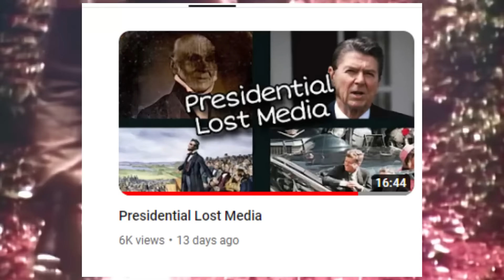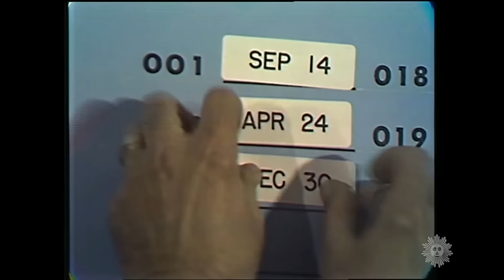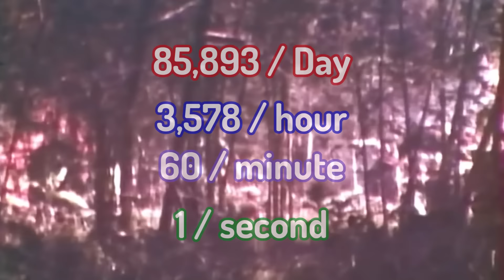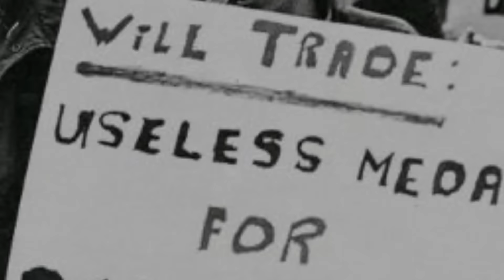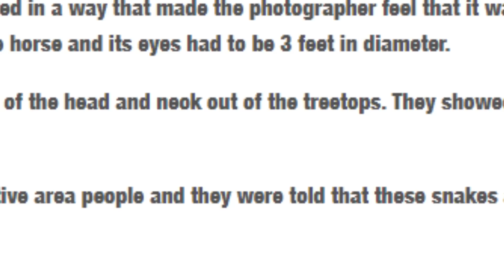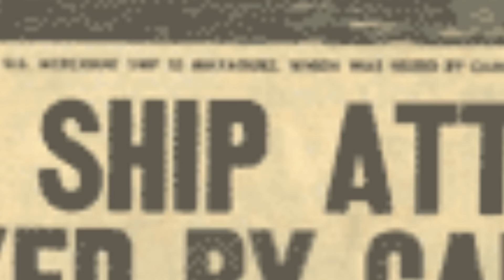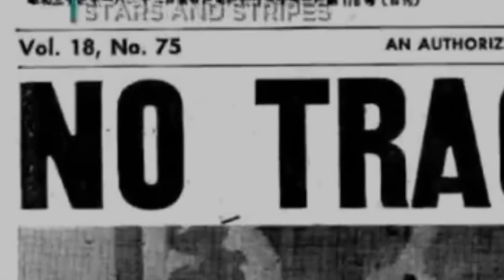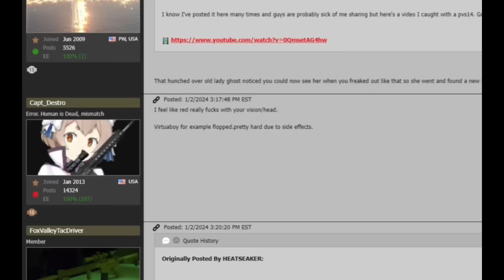Mysteries and Obscurities of The Vietnam War Iceberg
While never reaching the same scale as World War 1 or World War 2, the Vietnam War is still an incrredibly important target to discuss. I also feel like the Vietnam War is not covered as extensively in schools, and that factors into why I made the Mysteries and Obscuritiesof the Vietnam War Iceberg. This is an iceberg video dedicated to 50 plus stories of the Vietnam War. From the cryptids like the Rock Apes and the Giant Spiders, to missing flight crews, like Flight 739, to horrible war crimes that were covered up, the Vietnam War Iceberg has it all!

Introduction: 0:00
Tier 1: 1:03
Tier 2: 16:07
Tier 3: 31:28
Tier 4: 41:57
Tier 5: 56:12
Tier 6: 1:10:32